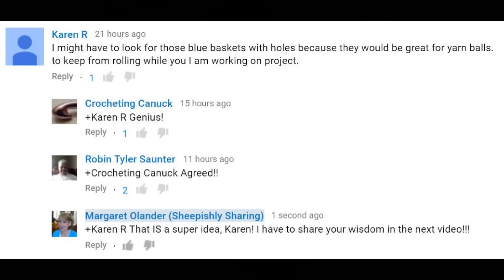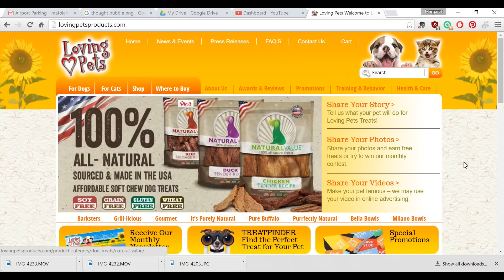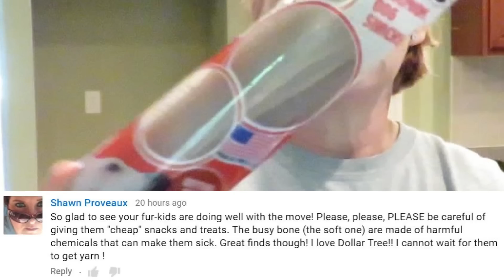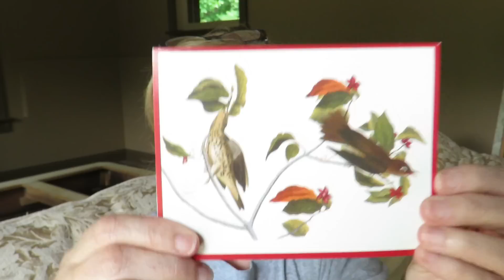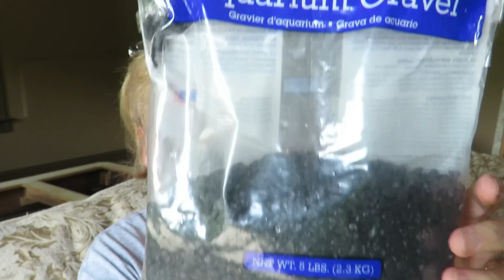New Craft Room | Weighted Blanket Gift | Sheepishly Sharing #148